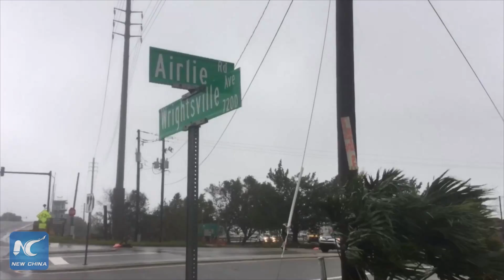Hurricane Florence kills mom and baby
According to media reports, Hurricane Florence ripping through Carolinas has left at least 4 fatalities, including a mother and infant in Wilmington, North Carolina, the United States.